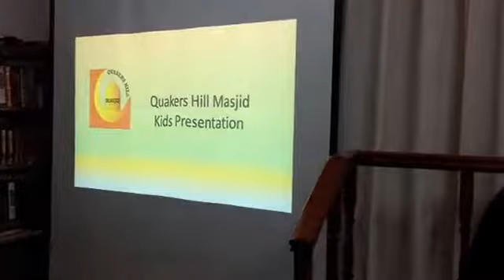Presentation by Shaheer Rahman @QHM 20_10_2017